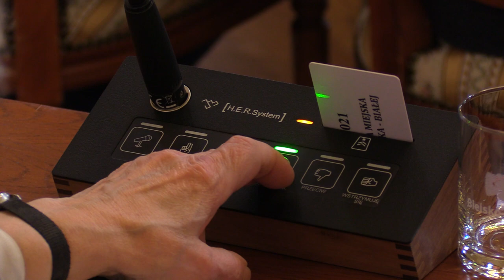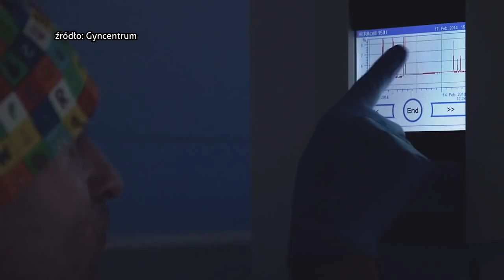Bielsko Biała nie dofinansuje in vitro 19.05.2023